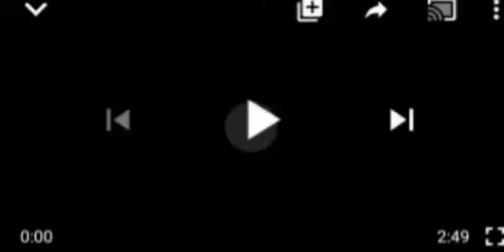JUST IN: OHANEZE F1GHT D1RTY WITH NORTHERN ELDERS ON BIAFRA AGITATION, SEE WAHALA...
Ohanaze Biafra Agitations#Northern Elders